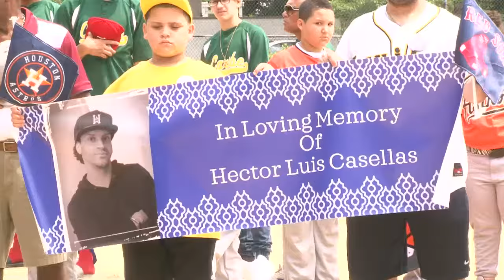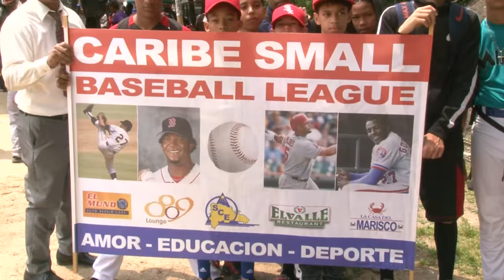INAUGURACION TORNEO LIGA CARIBE NY_